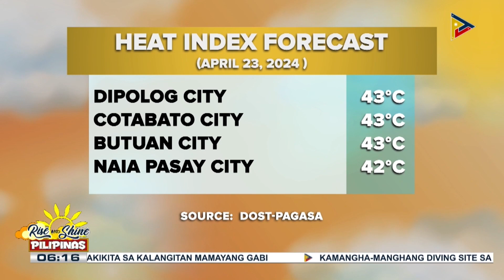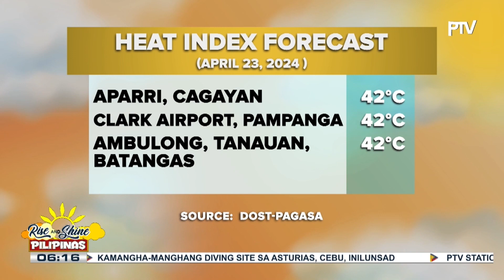Easterlies, makaaapekto sa ilang bahagi ng bansa